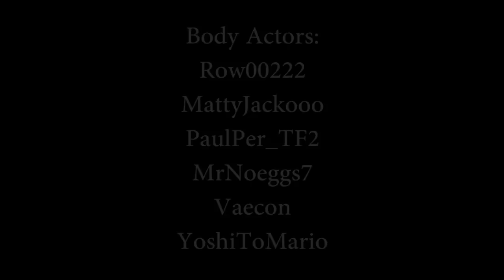Minecraft The Altered Adventure - SANCTUARY #13 | Minecraft Roleplay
Gizzy creates his own home in the world of Altered. Meanwhile, Inferno decides to send an old friend to spy on Gizzy.

Series Synopsis:
Gizzy finds himself forced into a whole new world, as a prophecy for-sees him saving that world. If he chooses not to save the world it'll die...but if he saves the world he'll be stuck there forever.